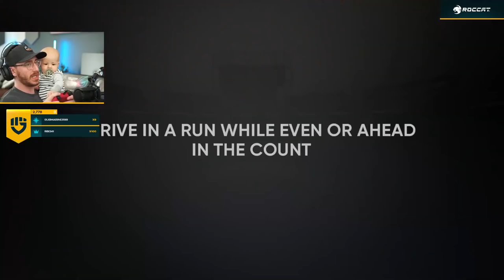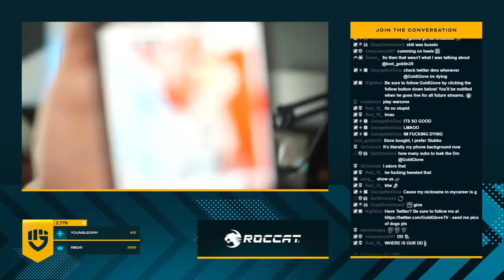MLB The Show 21 - Part 116 "LETS GET THIS BATTING AVERAGE UP" (Gameplay/Walkthrough)